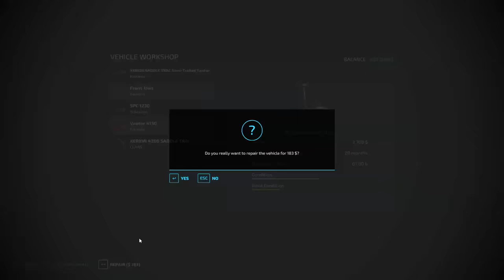Organic Fertilizers, Hay Harvesting for Pellet Production | Erlengrat Farm | FS 22 | Timelapse #151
Welcome back to the Erlengrat Farm. Initially, our focus lies in applying organic fertilizers to the harvested fields. To begin, we disperse manure across the land, using a PERARD CL 300T spreader hitched to a CLAAS XERION 4200 SADDLE TRAC tractor. The manure-filled spreader is then driven to the designated fields.
For the next phase, we employ a KAWECO SEMI-TRAILED TANKER equipped with a SCHOUTEN SPC 1230 sprayer, which is attached to the second CLAAS XERION 4200 SADDLE TRAC tractor. This setup allows us to spray the slurry on the fields after the canola harvest. Once the first field is successfully fertilized, we introduce a CASE IH ROWTRAC 500 CVT tractor paired with a KVERNELAND PW 100-12 plow to initiate the plowing process.
Furthermore, the fields are processed following the manure fertilization, utilizing a VADERSTAD NZ EXSTREME 1425 cultivator combined with a CLAAS XERION 5000 tractor.
After the completion of the fertilization tasks by both CLAAS XERION SADDLE TRAC tractors, they are directed to aid in hay production for pellet manufacturing. The initial stage involves mowing and spreading the grass for drying. Following this, the second stage encompasses raking and baling the hay, which is then collected and delivered to the designated unloading location at the plant.